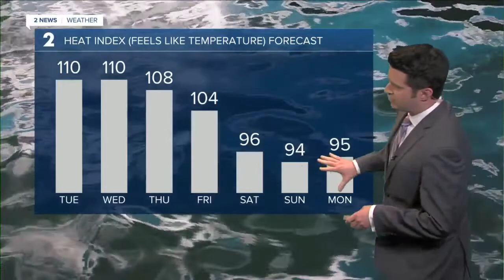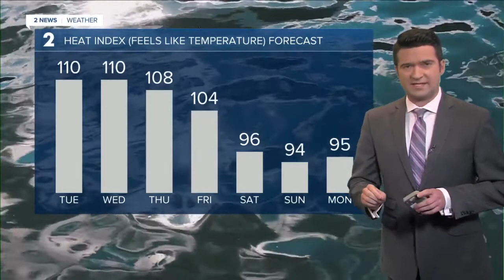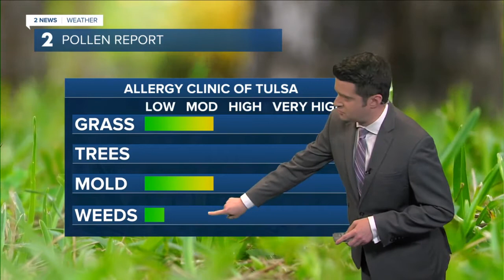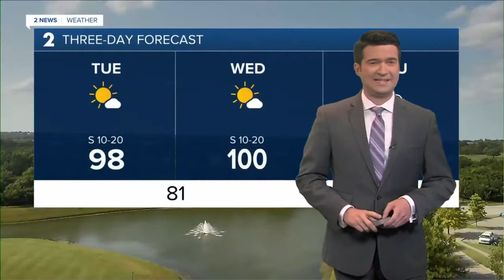Monday Night Weathercast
Brandon has a look at the hot week ahead and the next chance for showers.